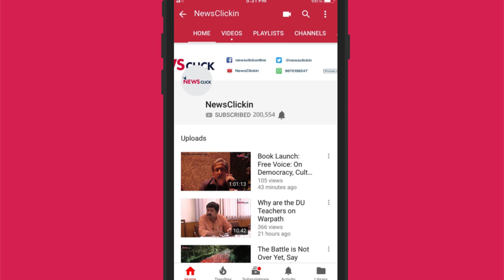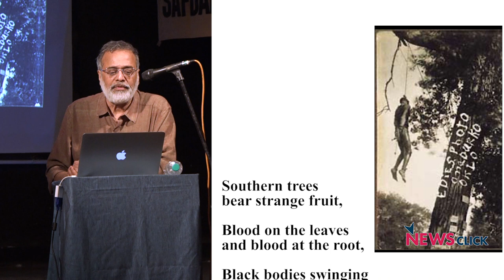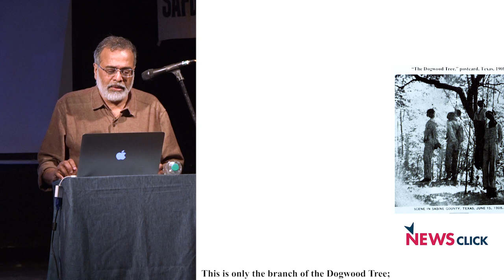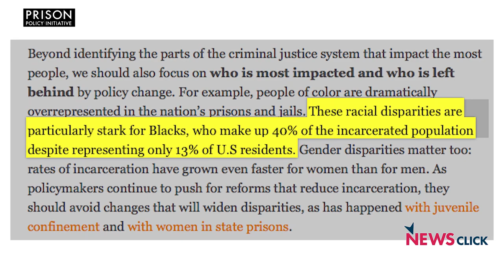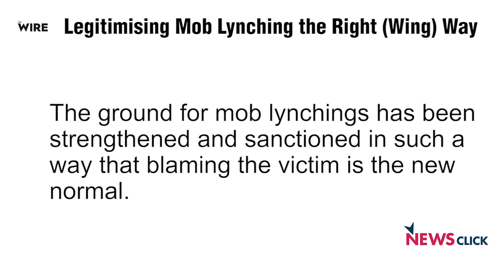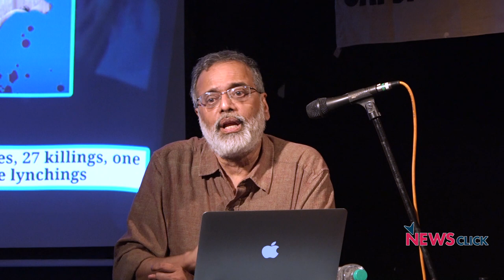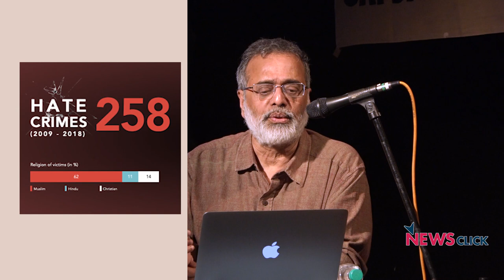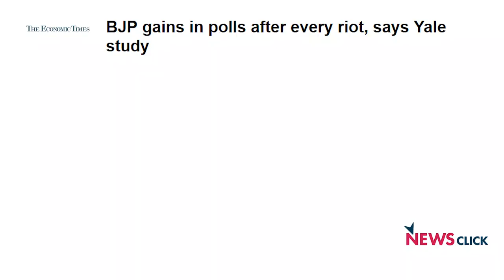Lynching as Public Spectacle: Lecture by Prabir Purkayastha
On the occasion of Safdar Hashmi Memorial Lecture 2018, Prabir Purkayastha delivers a lecture which traces the history of lynching in the United States of America and relates it to the present situation in the India, where the role of media and hate-crime is elaborated upon.